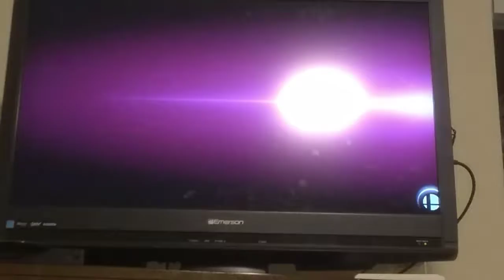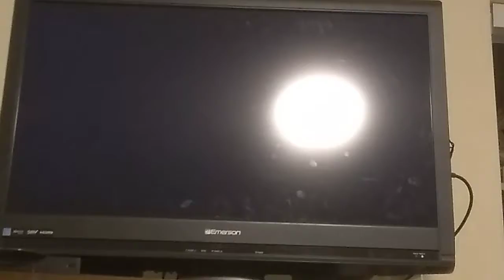Super Smash Bros Ultimate, INCINEROAR Gameplay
Leave a comment of who I should play as next.